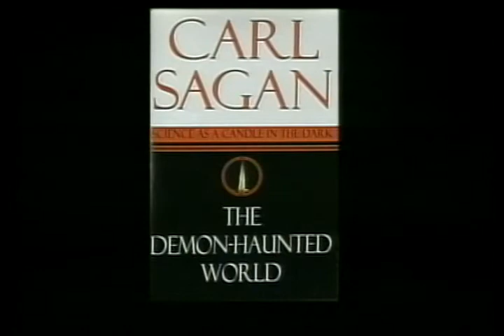Remembering Carl Sagan